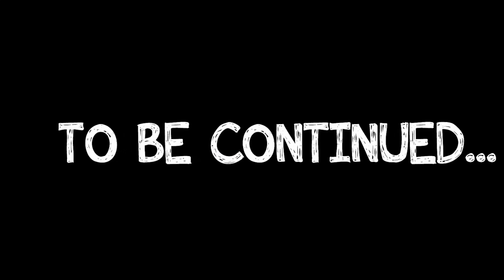Groovy il marziano & Phoebe - Tutti i bambini della città sono scomparsi! E 'a causa della strega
"Groovy il marziano finalmente in italiano!

Una strega cattiva hanno ipnotizzato tutti i bambini della città! Ma Groovy Il marziano & Phoebe fermerà il suo piano! Sono come supereroi! Le streghe hanno paura dei topolini, così Groovy si trasformerà in un mouse come Mickey per spaventarla!